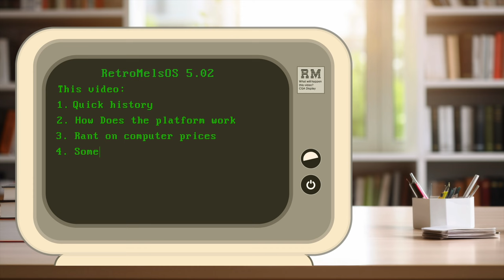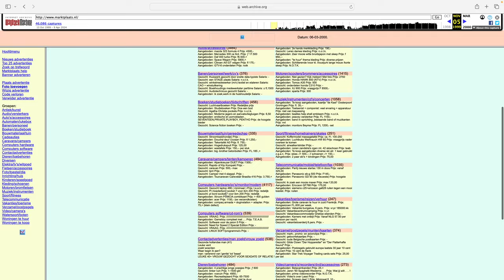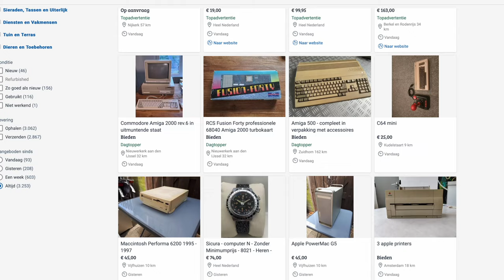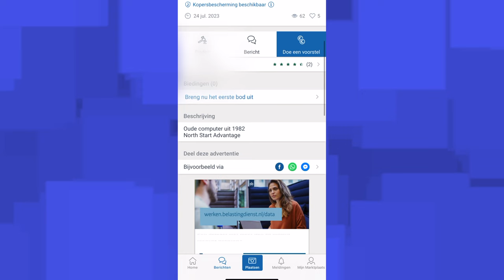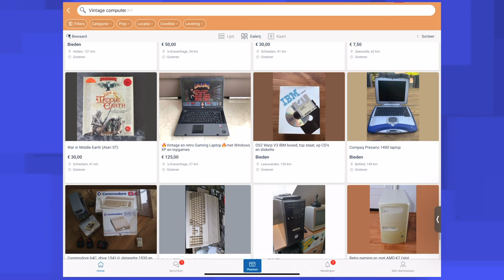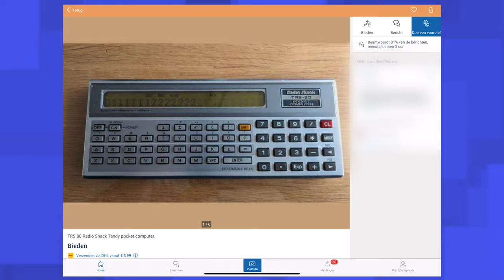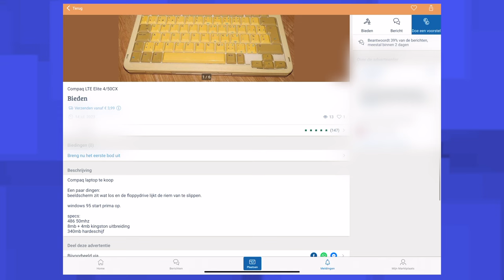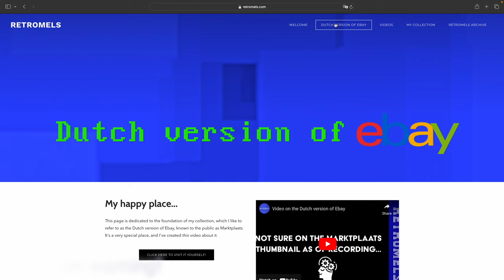Let’s talk about Marktplaats “Dutch Ebay”| and Old Computer Pricing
Join me as I dive into the world of Marktplaats, the Dutch version of eBay, in this somewhat chaotic but insightful video! From its humble beginnings to its current status as a hub for vintage computer enthusiasts, I'll take you on a journey through the history, quirks, and treasures of this beloved platform.

In this video, I'll attempt to cover a lot, including a brief history of Marktplaats, how it differs from eBay, and some interesting observations on vintage computer pricing. Buckle up as we explore the ins and outs of buying and selling on Marktplaats, from bidding wars to questionable listings.

But it's not all chaos and confusion! I'll also share some of my own treasures that I've found on Marktplaats, from bargain buys to unexpected gifts. Whether you're a seasoned Marktplaats user or a curious newcomer, there's something for everyone in this video.

So grab a cup of tea, sit back, and join me on this whirlwind tour of Marktplaats. And if you're still craving more information after watching, head over to my website for a summarized guide to help you navigate the world of the Dutch eBay. 🎉